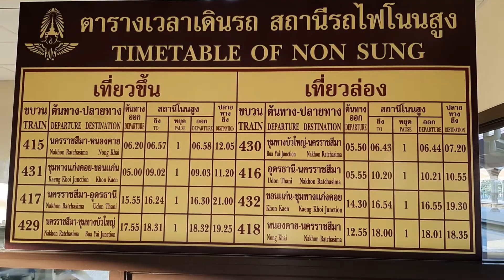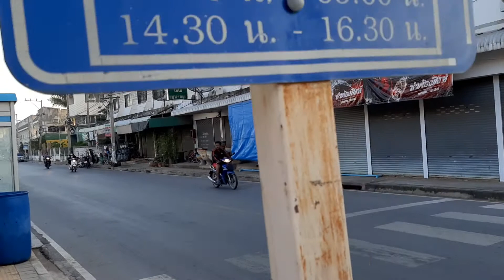Nonsung Train Station สถานีรถไฟโนนสูง วันนี้ อังคาร26พย.2562